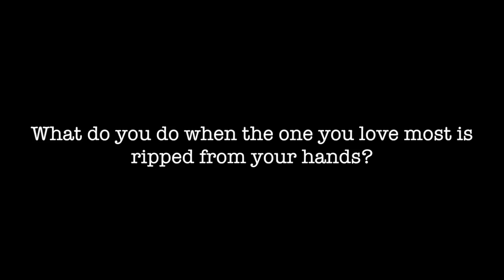Then He Was Gone || Phan Movie Trailer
This is the first phan trailer I've ever made please don't kill me if it sucks.